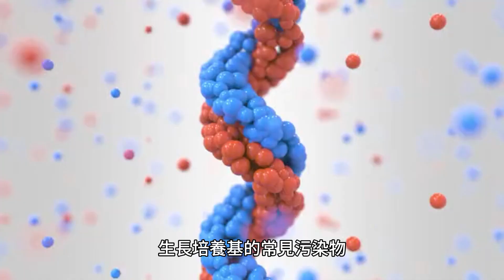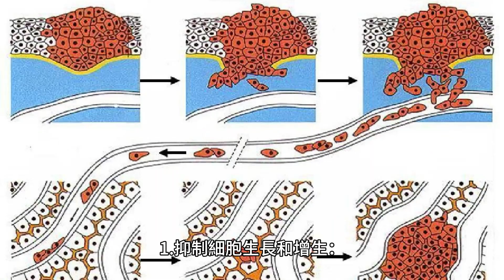無膽原體 leilawie：一種沒有細胞壁的小細菌，與其他無膽原體和支原體一樣，A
萊拉維無膽原體是一種沒有細胞壁的小細菌。與其他無膽原體和支原體一樣，A.leilawie 已被確定為細胞培養生長培養基的常見污染物。

無膽原體 leilawie 是一種革蘭氏陰性細菌，屬於支原體科。夏威夷大學馬諾阿分校的研究人員於 2019 年首次描述了它。無膽原體 leilawie 在幾個方面與其他無膽原體和支原體細菌不同：

1.是一種沒有細胞壁的小細菌，而其他無膽原體和支原體細菌則有細胞壁。

2. 已被確定為細胞培養生長培養基的常見污染物，而其他無膽原體和支原體細菌則不然。無膽原體被認為是細胞培養生長培養基的常見污染物，因為它是一種沒有細胞壁的小細菌，這使得它對許多常用來治療細菌感染的抗生素產生抗藥性。此外，A. leilawie 已被確定為細胞培養生長培養基的常見污染物，因為它能夠在廣泛的溫度和 pH 值範圍內生長，並且能夠在抗生素存在下生存。這些特徵使得 A.萊拉維無膽汁原體污染對細胞培養的影響可能會有所不同，這取決於培養的細胞類型、污染物的濃度以及細胞暴露於污染物的時間長度。 A. leilawie 污染對細胞培養的一些潛在影響包括：

1.抑制細胞生長和增生：A.可以透過多種方式預防或控制膽原體介質：

1. **預防：** 預防 A. 介質的最佳方法之一是確保介質在使用前經過適當滅菌。這可以透過將介質在 121°C 下高壓滅菌 15 分鐘或使用商業滅菌套件來完成。

2. **控制：** 控制A的另一種方式。